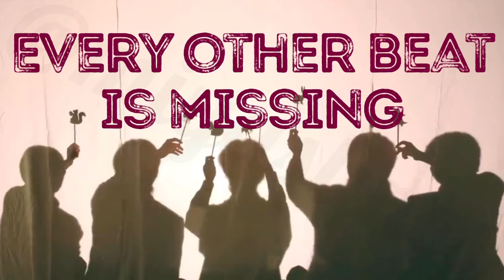ghosting (txt) but every other beat is missing